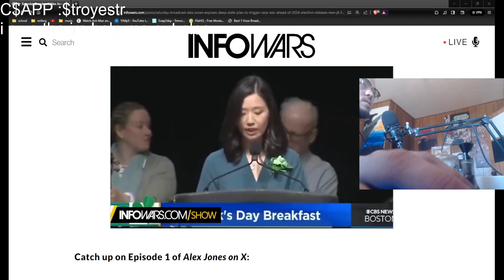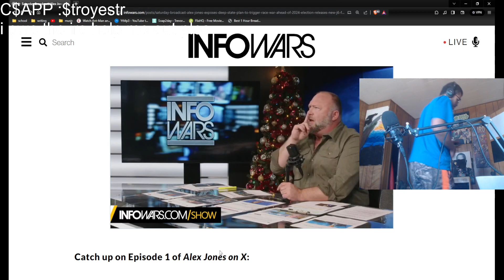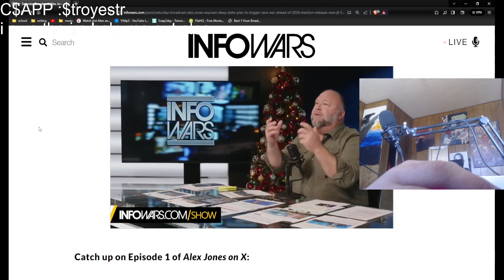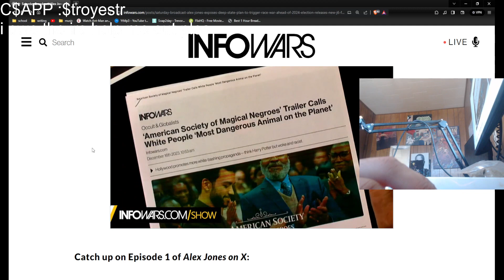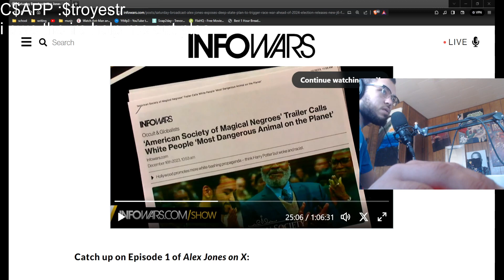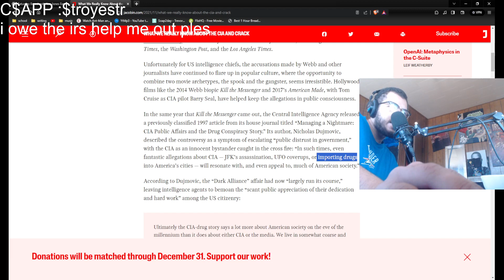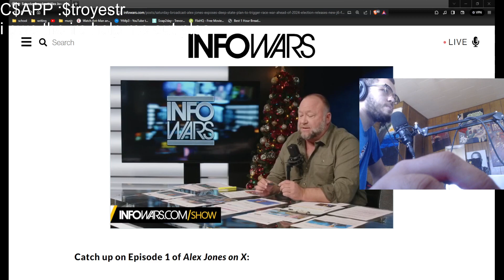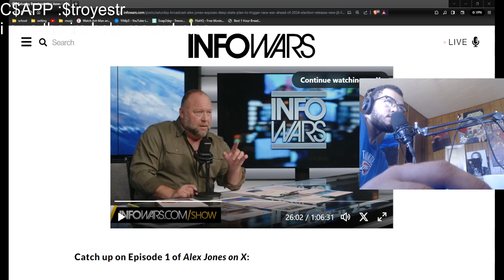AJ IS BACKL BABA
im fr tho pls gimme money i aint going to jail like my cousin
Race is color, Content of Character is all that matters
Peace Be With ALL